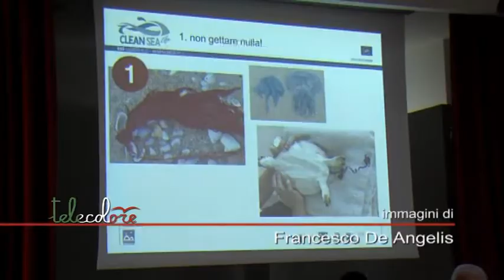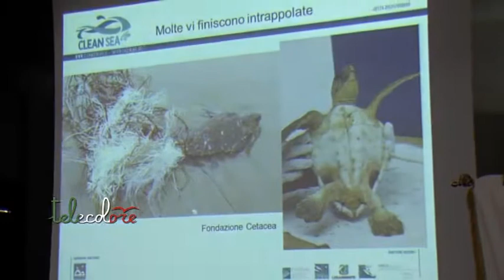No alla plastica, l'invito dal Santa Caterina-Amendola di Salerno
Un mare da salvare, questo il tema dell'incontro svoltosi questa mattina all'Istituto Santa Caterina Amendola di Salerno incentrato, appunto, sulle corrette pratiche per evitare o limitare l'inquinamento del mediterraneo.
Consigli e suggerimenti anche per prepararsi alla scadenza del 2021 quando saranno messi al bando determinati oggetti usa e getta in plastica. (260319 Peppe Leone)